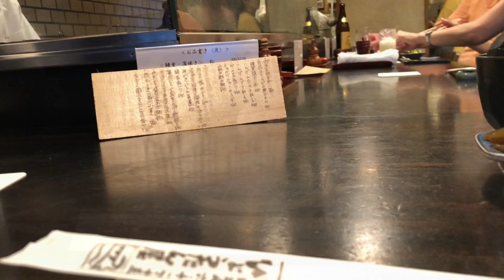Eel Bowl うな重、Hyotan-Ya 6 Chome ひょうたん屋6丁目店